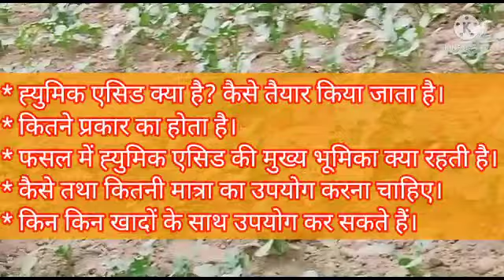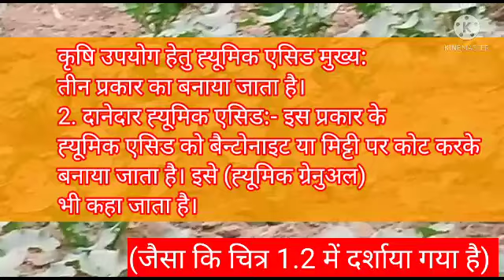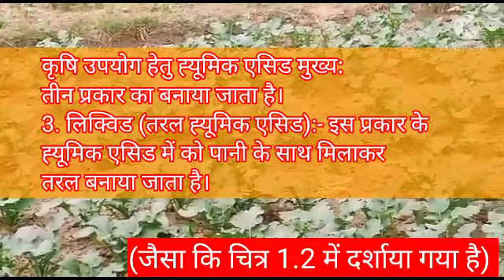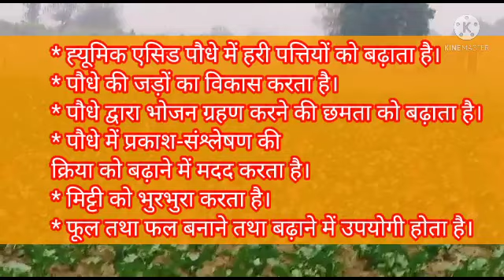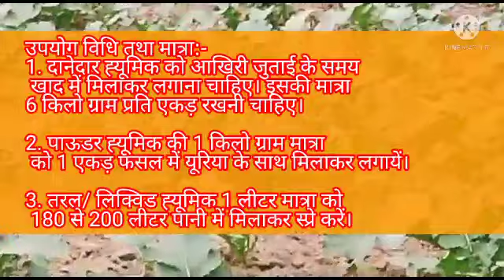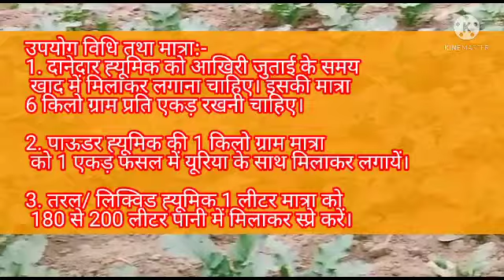humic acid 98%? किसान मित्र ह्युमिक एसिड? humic acid kaise banayen@hamarekisan ? हुमिक एसिड क्या है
1. VIRTAKO

2. CORAGEN

3. Gaucho

4. Vavistin

5. Humic Acid 98%

Chapter 1. ह्युमिक एसिड क्या है? कैसे तैयार किया जाता है।
Chapter 2. ह्यूमिक एसिड  कितने प्रकार का होता है।
Chapter 3.  फसल में ह्युमिक एसिड की मुख्य भूमिका क्या रहती है।
Chapter 4. कैसे तथा कितनी मात्रा का उपयोग करना चाहिए।
Chapter 5.  किन किन खादों के साथ उपयोग कर सकते हैं।

ह्यूमिक एसिड एक प्रकार का खनिज तत्व है।
यह काले रंग के ह्यूमिक के साथ पोटास की क्रिया
करके बनाया जाता है।

कृषि उपयोग हेतु ह्यूमिक एसिड मुख्य:
तीन प्रकार का बनाया जाता है।
1. ह्यूमिक एसिड पाउडर:- इस प्रकार की ह्यूमिक एसिड
को पोटास के साथ क्रिया करके प्राप्त किया जाता है।
इसे पाउडर ह्यूमिक एसिड 98% भी कहा जाता है।

2. दानेदार ह्यूमिक एसिड:- इस प्रकार के
ह्यूमिक एसिड को बैन्टोनाइट या मिट्टी पर कोट करके
बनाया जाता है। इसे (ह्यूमिक ग्रेनुअल)
भी कहा जाता है।

3. लिक्विड (तरल ह्यूमिक एसिड):- इस प्रकार के
ह्यूमिक एसिड में को पानी के साथ मिलाकर
तरल बनाया जाता है।

पौधे के बनस्पतिक विकास में ह्यूमिक एसिड का महत्व:-
* ह्यूमिक एसिड पौधे में हरी पत्तियों को बढ़ाता है।
* पौधे की जड़ों का विकास करता है।
* पौधे द्वारा भोजन ग्रहण करने की छमता को बढ़ाता है।
* पौधे में प्रकाश-संश्लेषण की
क्रिया को बढ़ाने में मदद करता है।
* मिट्टी को भुरभुरा करता है।
* फूल तथा फल बनाने तथा बढ़ाने में उपयोगी होता है।

उपयोग विधि तथा मात्रा:-
1. दानेदार ह्यूमिक को आखिरी जुताई के समय
 खाद में मिलाकर लगाना चाहिए। इसकी मात्रा
6 किलो ग्राम प्रति एकड़ रखनी चाहिए।
2. पाऊडर ह्यूमिक की 1 किलो ग्राम मात्रा
 को 1 एकड़ फसल में यूरिया के साथ मिलाकर लगायें।
3. तरल/ लिक्विड ह्यूमिक 1 लीटर मात्रा को
 180 से 200 लीटर पानी में मिलाकर स्प्रे करें।

धन्यवाद,

टीम हरजीत सिंह एग्री।।